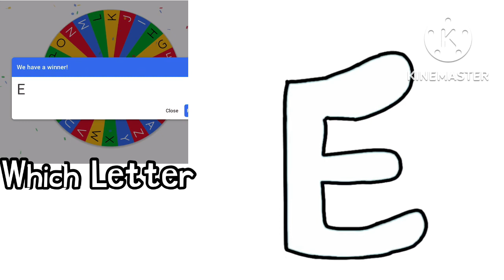Making alphabet lore letters by the Wheel